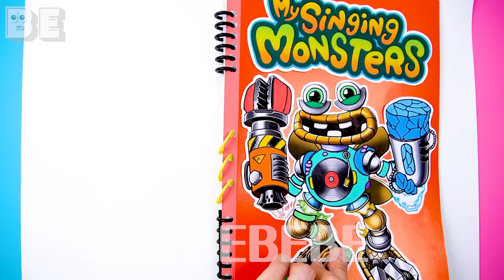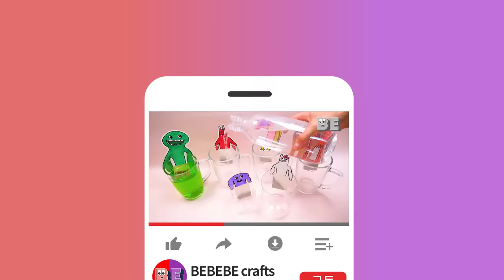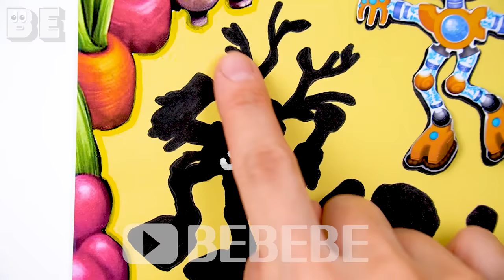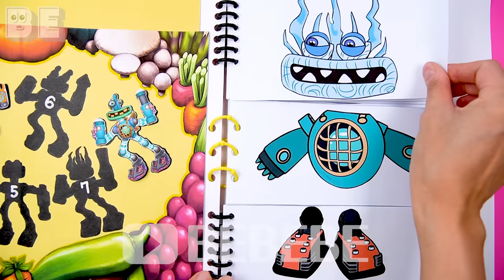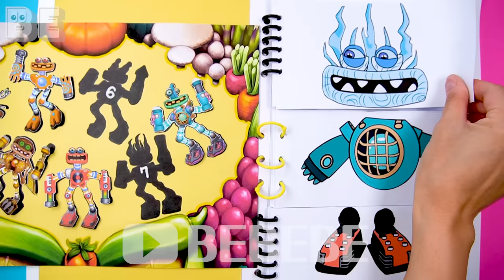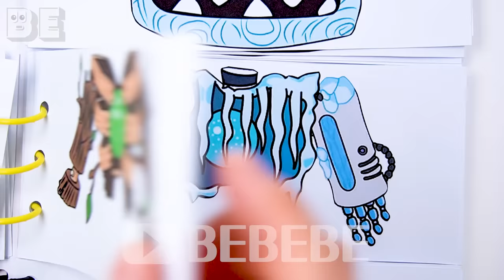DIY My Singing Monsters Game Book 🌎 마이싱잉몬스터즈 게임책 만들기 (+ 워박스 수술)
Welcome to BEBEBE !❤️👀💜

마이싱잉몬스터즈 게임책 만들기🌎 (+ 워박스 수술) DIY My Singing Monsters Game Book

Thanks!